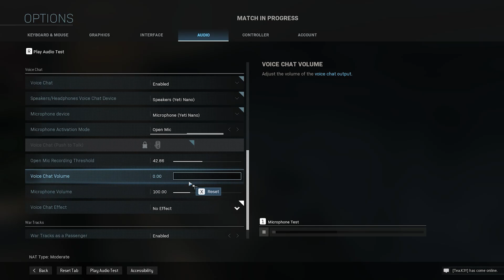MODERN SHENANIGANS 2